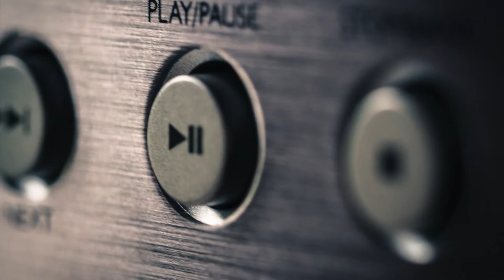FORCE CANCER CHARITY - A GUIDE TO SLEEP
FORCE Cancer Charity, established in Devon in 1987 to fund local research, equipment and support for anyone affected by cancer, has produced a series of short films aimed at helping people deal with some of the common side effects of diagnosis and treatment. In this film the charity’s Information Manager Annie Kerr offers advice and some simple tips on sleep. or call our Support Team on 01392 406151.